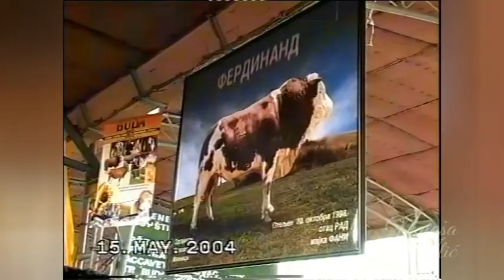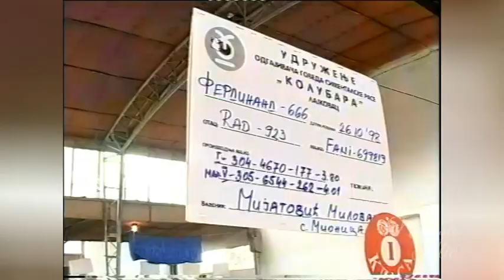FERDINAND je snažan bik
TV ARHIVA - Autorski prilog "Ferdinand BIK", Novosadski sajam, Sajamska hronika maj 2004. godina

Izložba stoke je vrlo važan segment na Međunarodnom poljoprivrednom sajmu u Novom Sadu svake godine! Radeći prilog na ovu temu, naiđoh na Ferdinanda. BIK koji je u tom momentu vredeo 5000 evra

Zabranjeno svako kopiranje ovog video/audio snimka i postavljanje na druge kanale!